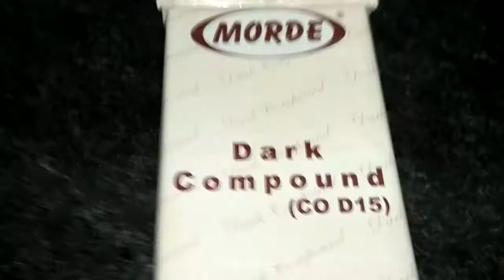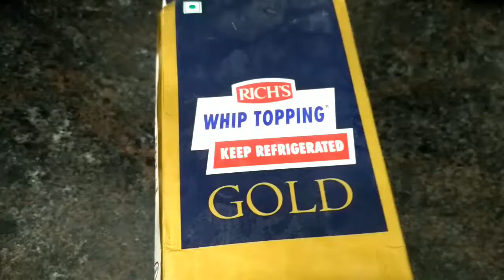How to make bread chocolate truffle cake recipe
Bread
Cream
Chocolate
Eggless cake
6/10/2017